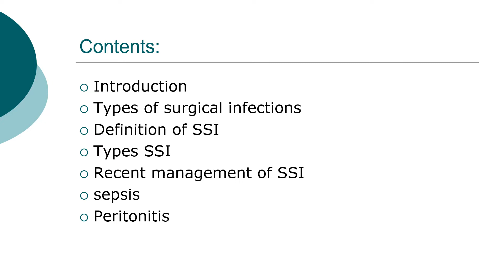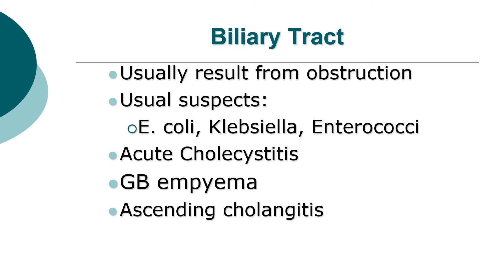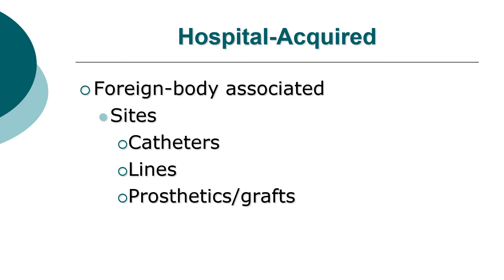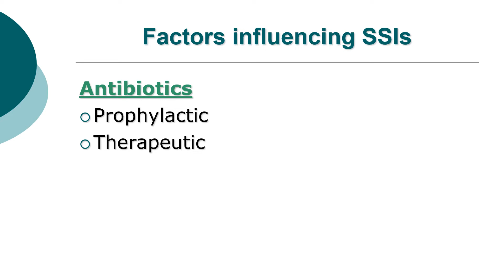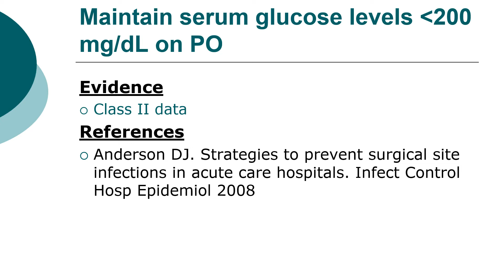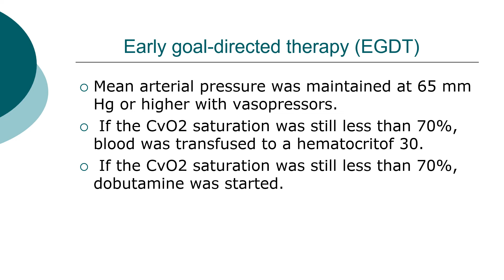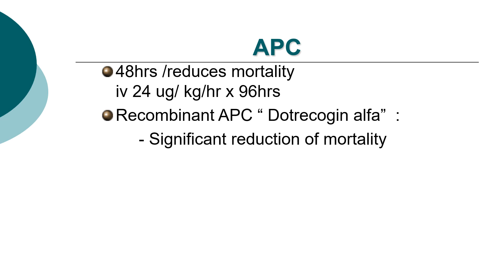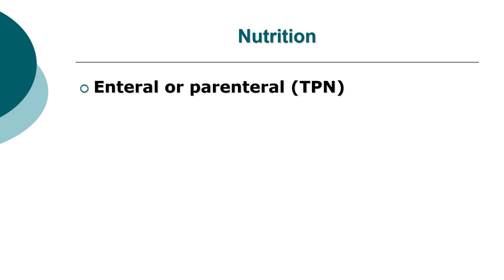MANAGEMENT OF SURGICAL INFECTION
Correct diagnosis of SSI depends on the type of procedure performed. However, early detection is of great importance for proper management across all surgical interventions. The management of SSI includes consistent antibiotic therapy, wound drainage, and rigorous wound debridement as appropriate. Specific wound management thereafter depends on the location and nature of infection. If available, culture findings guide changes in antibiotic therapy. Avibactam and dalbavancin are novel antiinfectives that should be used on ground of susceptibility testing in the absence of appropriate alternatives.